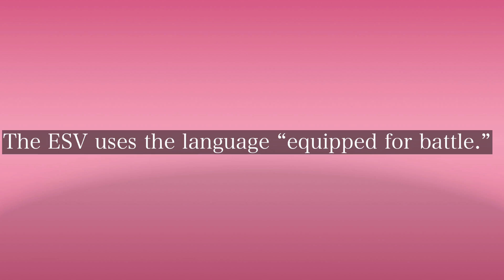Womens Bible Study: Getting to your Promised Land (Episode 28)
In this Women's Bible Study Lesson, I discuss Exodus 13:17-18 and the surprising posture of the Children of Israel. This Women's Bible Study Guide is ideal if you're looking for a Women's Bible Study Youtube.

Thank you for checking out my channel. I am honored that you have chosen to watch my prayer video. This channel is a women's bible study channel where I focus on helping women grow in Christ Jesus.

Thanks for checking out my channel. If you’re looking for a Bible Study for Women on Youtube Channel, this is the Bible Study Channel for you.

**B L O G/ W E B S I T E S
 KimyettaConnects.Com
Victorious-Connections.com

**B O O K S:

$KimyettaHayden